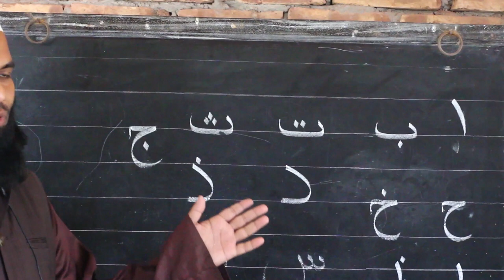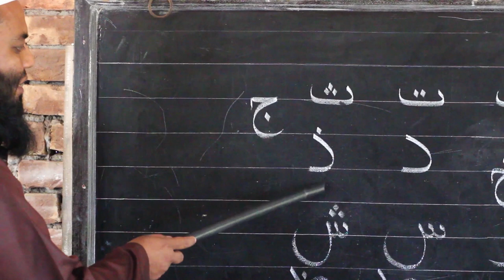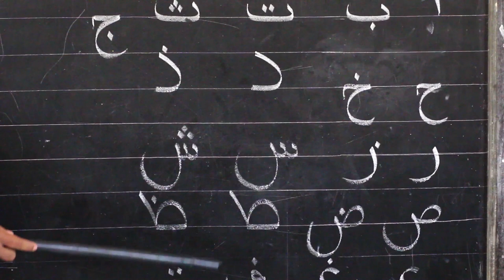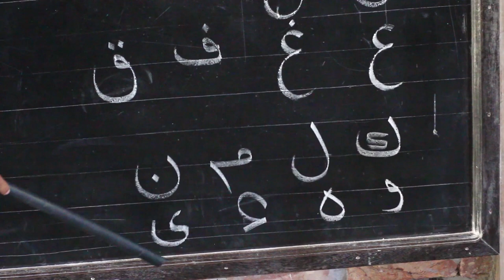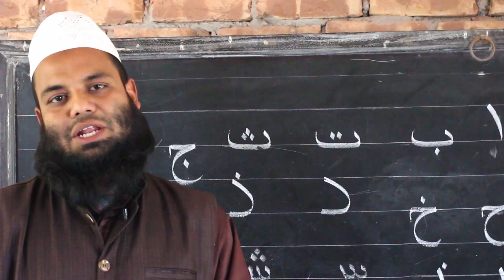কুরআন শিক্ষা ক্লাস ১,কুরআন শিক্ষার সহজ পদ্ধতি,কুরআন শিক্ষা কোর্স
❤️❤️❤️ Hi friends Assalamu Alaikum you are watching FW Tech, I am with FW Shakil, the video that I have brought for you today is: 🎥: * কুরআন শিক্ষা ক্লাস ১,কুরআন শিক্ষার সহজ পদ্ধতি,কুরআন শিক্ষা কোর্স *

কুরআন শিক্ষার গুরুত্ব ও ফজিলত,
কুরআন শিক্ষা ক্লাস ১,
কুরআন শিক্ষা কোর্স সব পর্ব,
কুরআন শিক্ষার সহজ পদ্ধতি ১,
কুরআন শিক্ষা,
কুরআন শিক্ষা বাংলা উচ্চারণ সহ,
কুরআন শিক্ষার গুরুত্ব,
অনলাইন কুরআন শিক্ষা,
অনলাইন কুরআন শিক্ষা কোর্স,
অনলাইন কুরিয়ার সার্ভিস,
অনলাইন কুরআন শিক্ষা একাডেমি,
quran shikkha,
quran sharif,
quran shikkha bangla,
quran shikhar sohoj upay,
quran shikkha part 1,
quran shikkha class 1,
quran sharif bangla,

ইনশাআল্লাহ। 😍